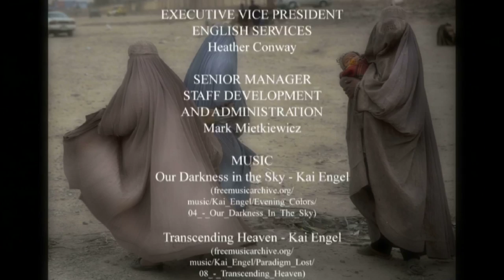Credits: 2014 CJFE Gala